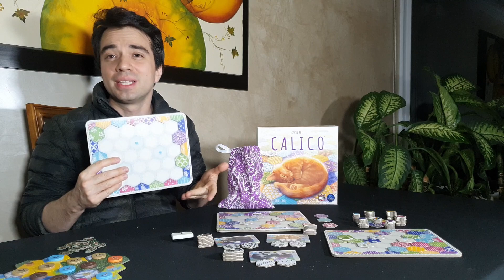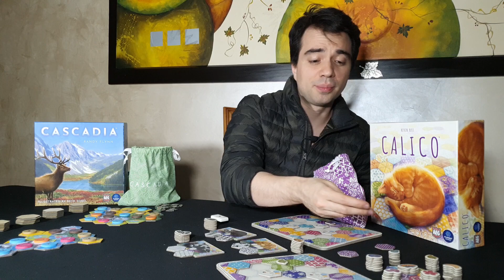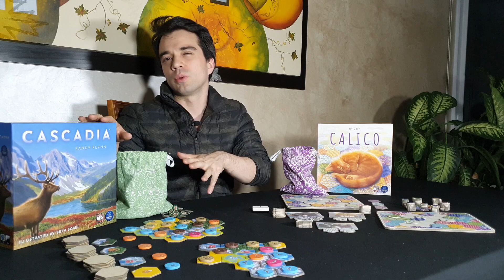Cascadia vs Calico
En esta ocasión comparamos Cascadia vs Calico ¿Cuál crees que debe ser el ganador?